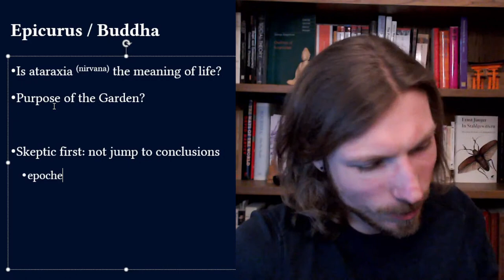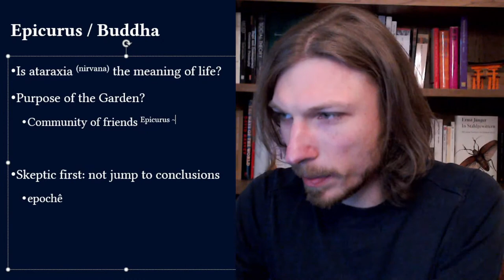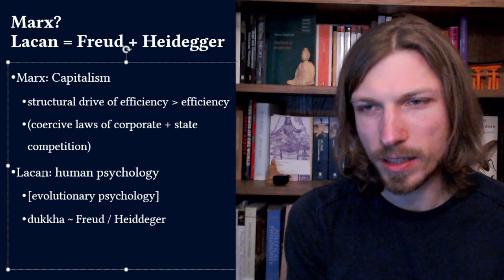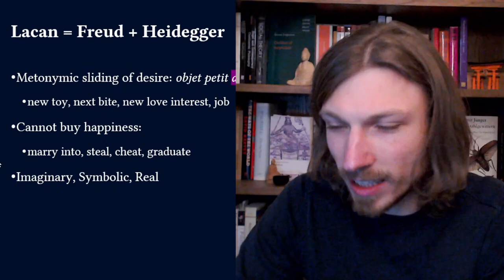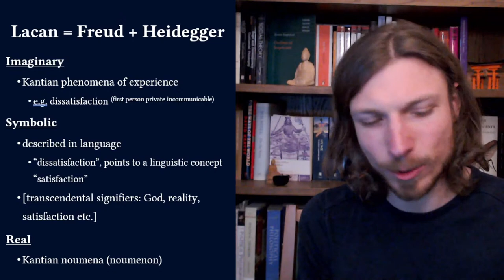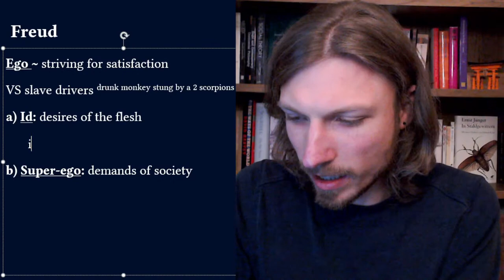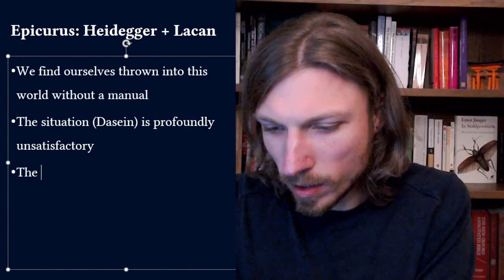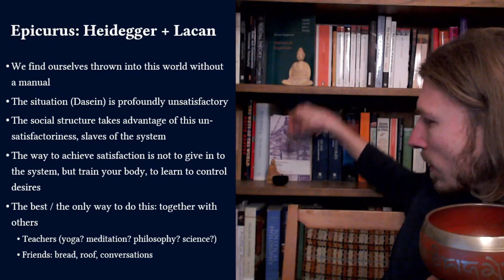Reflecting on Heidegger & Lacan | Philosophy of Social Science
Relevance of Epicurus Today
Heidegger & Lacan with Marx & Freud